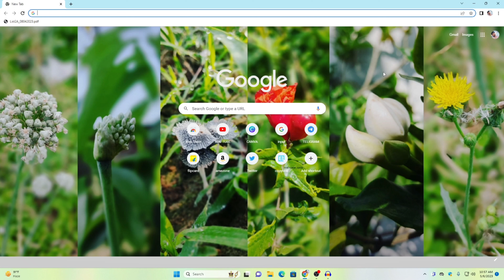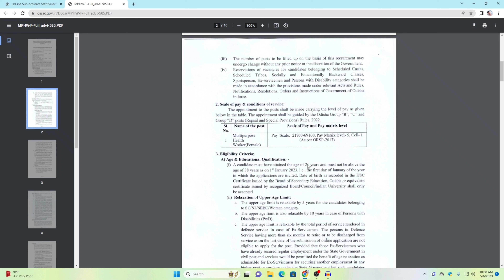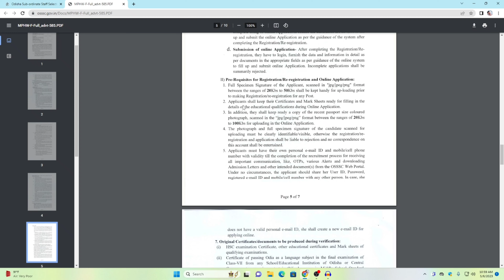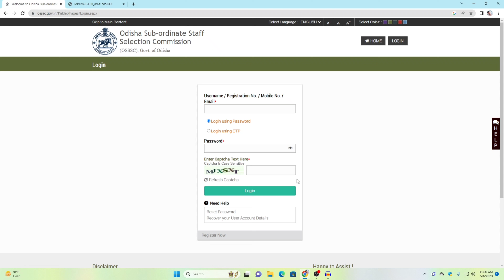How to apply odisha nursing officer / total post 2753/ odisha job vacancy 2023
How to Apply Odisha Sub- Ordinate Staff Selection Commission  Recuritment 2023 / Total Post - 2753

How to register in Odisha Staff Selection Commission?
How do I apply for Osssc?
What is the qualification for Ari in Odisha?
How to apply odisha nurce  recruitment 2023
odisha jobs
odisha job updates